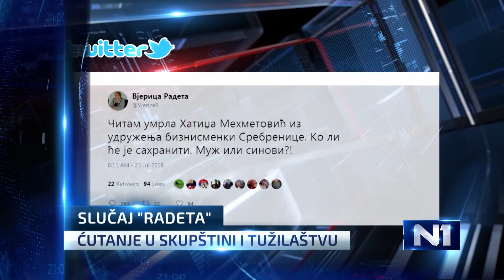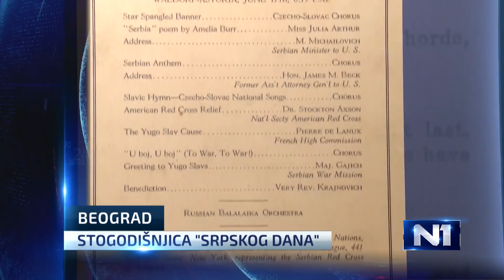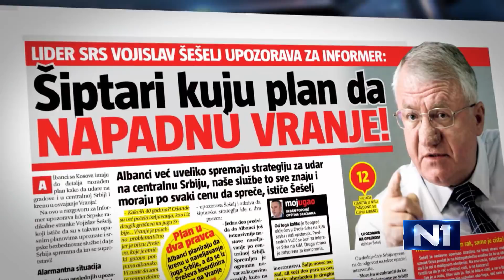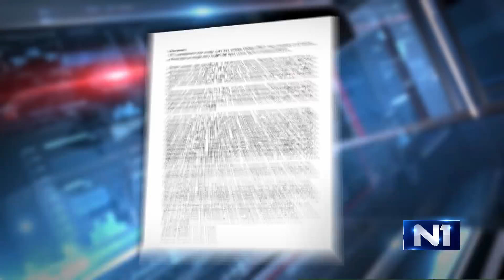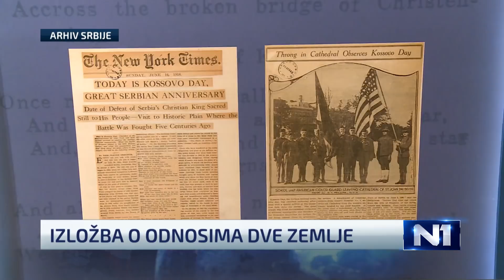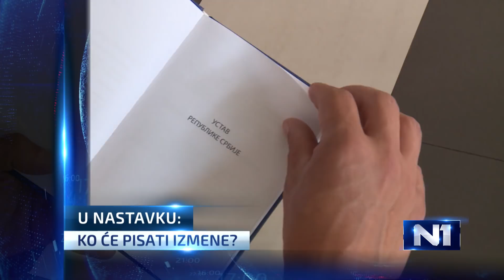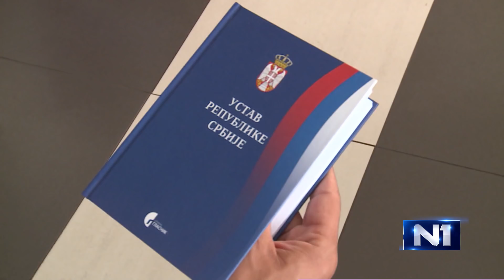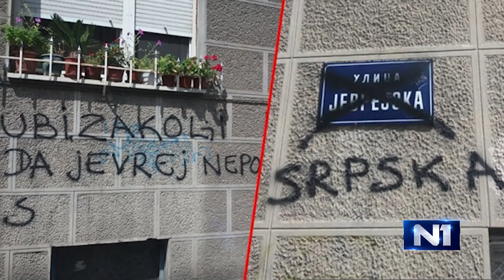Dnevnik u 19 /Beograd/ 27.7.2018.